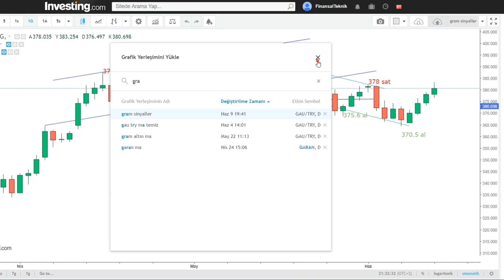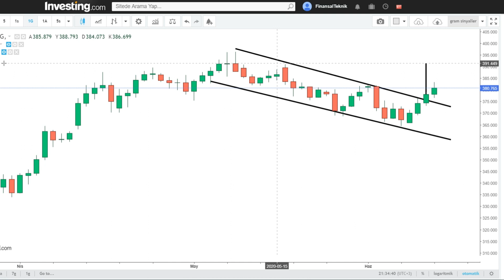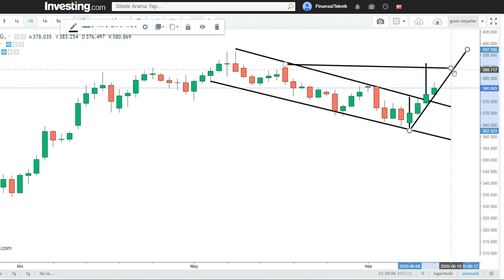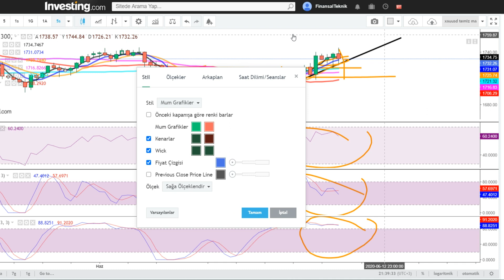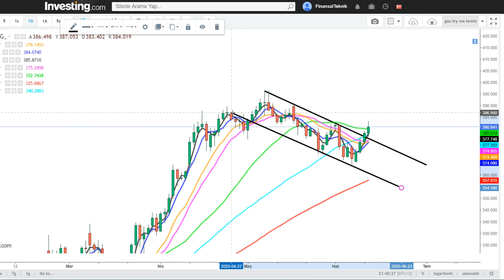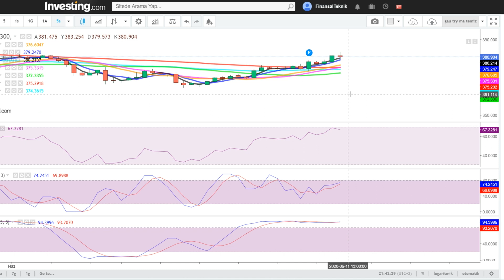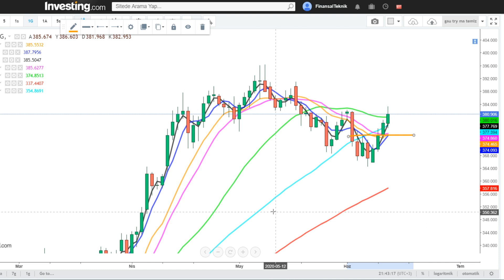11 Haziran Altın Analizi: Altında yükseliş devam ediyor.